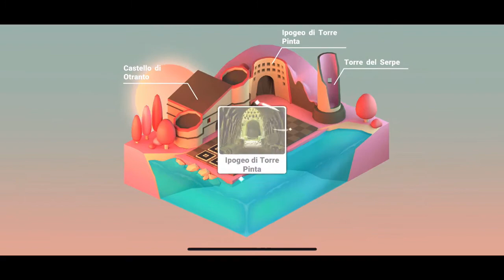Soluzioni ITALY. Land of Wonders - PUGLIA - Parte 2 - Gameplay Walkthrough - iOS/Android